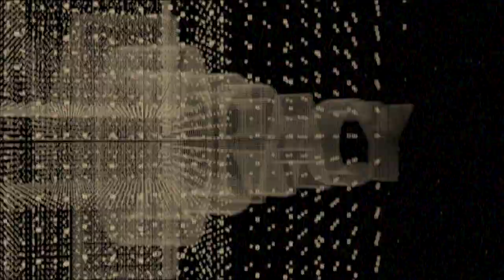What is democracy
What is liquid democracy
What is open source democracy
What is peer to peer democracy
What is blockchain democracy
What is democratic media
What is democratic culture
What is crowdsource democracy
What is deliberative democracy
What is democracy earth